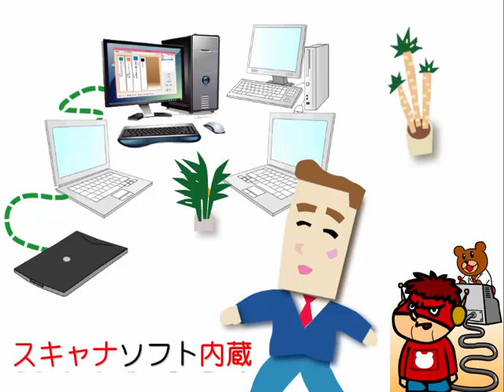ペーパーレスツール